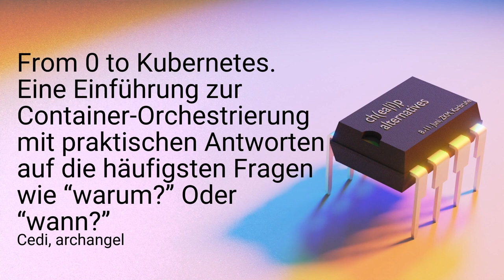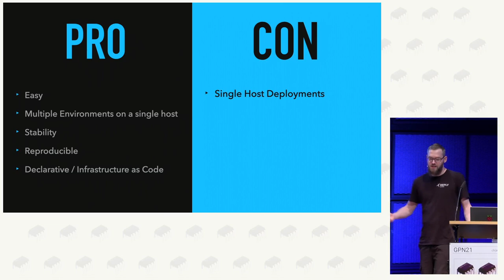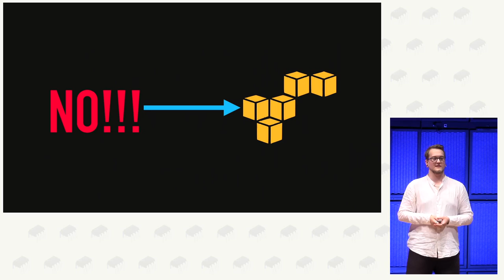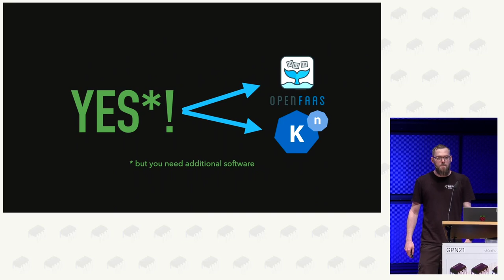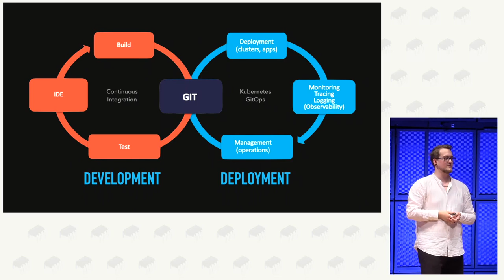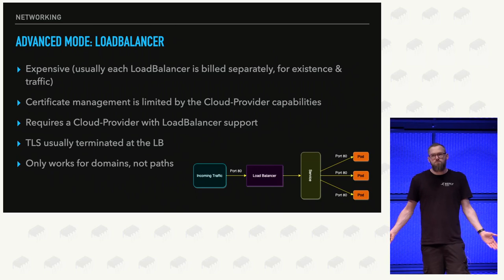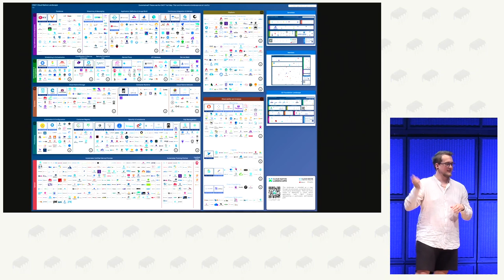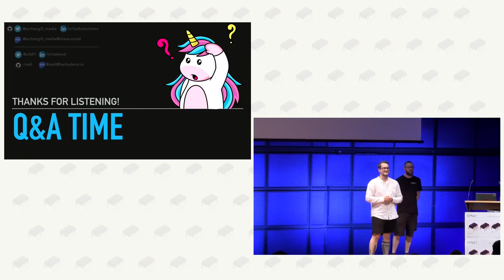From 0 to Kubernetes. Eine Einführung zur Container-Orchestrierung mit praktischen Antworten auf die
Die Welt der Container-Orchestrierung ist für Einsteiger oft zunächst abschreckend! Aber in diesem Vortrag werden wir uns auf eine Reise durch die Entwicklung des Infrastrukturmanagements begeben, von "bare metal" und virtuellen Maschinen bis hin zur modernen Welt der Container und ihrer Orchestrierung.

Nachdem wir die Geschichte kennengelernt haben werden die Anwendungsfälle beleuchten und sprechen über die ersten Schritte in der Kubernetes Welt

In diesem einfühlsamen und unterhaltsamen Vortrag werden wir gemeinsam die Grundlagen der Container-Orchestrierung mit Kubernetes erforschen. Zunächst legen wir ein solides Fundament, indem wir die grundlegenden Konzepte und die Geschichte dieser aufstrebenden Technologie betrachten. Damit schaffen wir das nötige Verständnis, um uns anschließend den praktischen Aspekten zuzuwenden.

Sobald wir uns auf sicherem Terrain bewegen, widmen wir uns den wichtigsten Schritten, um in die Welt von Kubernetes einzusteigen. Dazu teilen wir hilfreiche Tipps und Einblicke, die euch dabei unterstützen, gängige Stolpersteine zu umgehen und diese beeindruckende Technologie selbstbewusst einzusetzen. Unser erster Schwerpunkt liegt auf der Einrichtung eines funktionierenden Kubernetes-Clusters. Wir zeigen euch Schritt für Schritt, wie ihr euer eigenes Cluster aufbauen könnt und worauf ihr dabei achten solltet.

Nachdem wir die Grundlagen des Cluster-Aufbaus vermittelt haben, widmen wir uns dem Deployment von Workloads. Wir erklären, wie ihr eure Anwendungen und Dienste erfolgreich in Kubernetes bereitstellen könnt und wie ihr dafür sorgt, dass sie stabil und performant laufen. Anhand von Best-Practice-Beispielen zeigen wir euch, welche bewährten Methoden und Tools ihr nutzen könnt, um euren Kubernetes-Cluster effizient und sicher zu betreiben.
Wir beschäftigen uns mit der langfristigen Verwaltung eurer Workloads in Kubernetes. Dabei setzen wir auf reproduzierbare Deployments basierend auf dem GitOps-Workflow, um eine zuverlässige und effiziente Nutzung sicherzustellen. Wir erklären, was GitOps ist, wie es funktioniert und welche Vorteile es bietet. Außerdem geben wir euch praktische Ratschläge und Beispiele, wie ihr GitOps in eurem eigenen Kubernetes-Cluster implementieren und erfolgreich nutzen könnt.

Insgesamt bietet dieser Vortrag eine umfassende und gleichzeitig leicht verständliche Einführung in die Welt von Kubernetes und Container-Orchestrierung. Dabei legen wir besonderen Wert darauf, dass die Teilnehmerinnen und Teilnehmer die Informationen gut aufnehmen und direkt in die Praxis umsetzen können. Unser Ziel ist es, euch dabei zu unterstützen, die Vorteile dieser innovativen Technologie voll auszuschöpfen und eure Infrastruktur effektiv und zukunftssicher zu gestalten.

Cedi
archangel